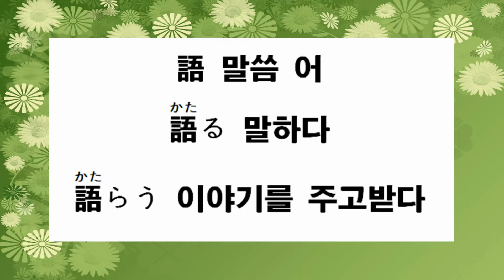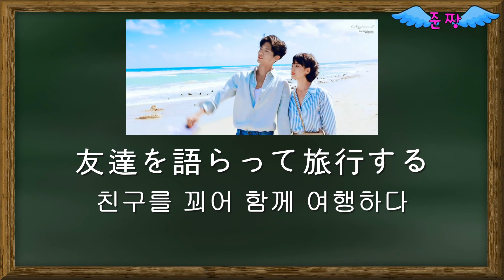語 말씀 어-語る 말하다-語らう 이야기를 주고받다-일본어 필수 동사-초급부터 고급까지-준짱 일본어 한마디 - Jun Zzang Japanese